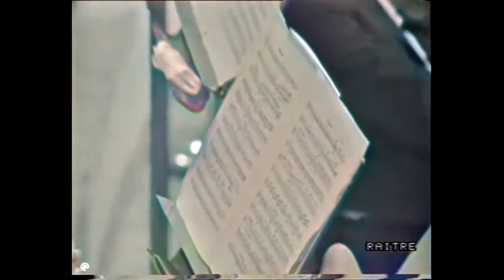Arthur Rubinstein - Tchaikovsky Piano Concerto No. 1 & Encores (1968). AI Colorize, 1080p 60fps.